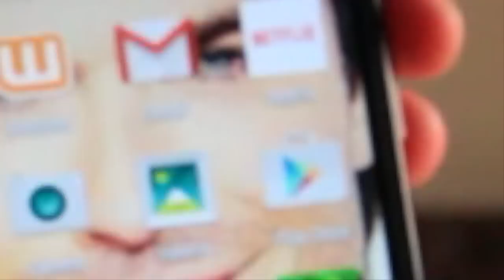Top 5: Favoritos do mês de Setembro :)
Oiie meninas, tudo bom?... Hoje vim aqui falar sobre mais um top 5 favoritos do mês... Vamos conferir?

Parcerias:
Curiosidades Femininas